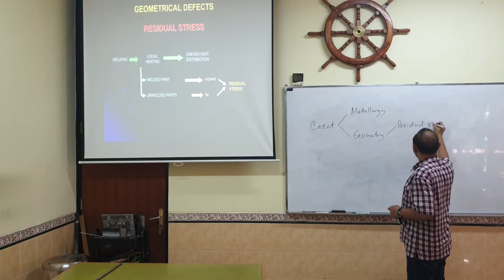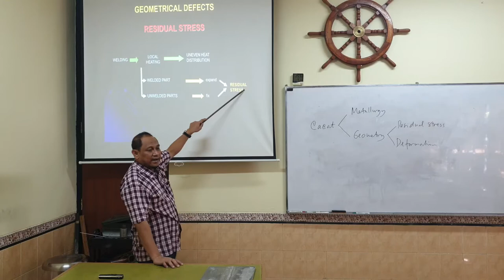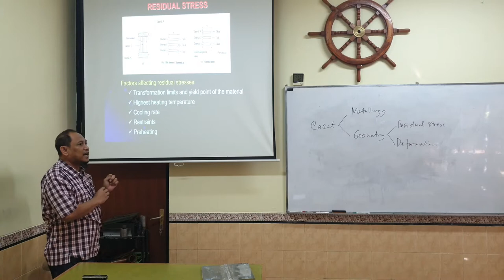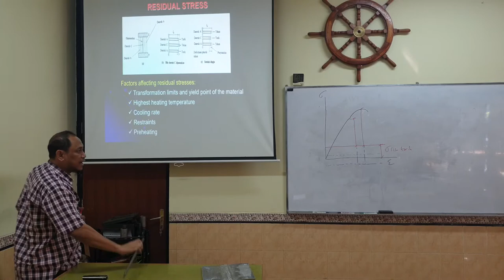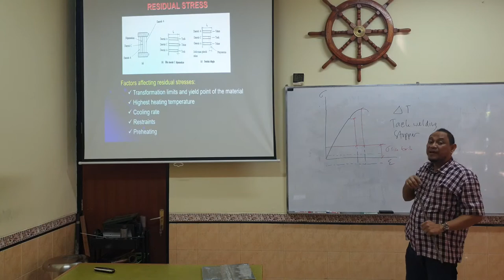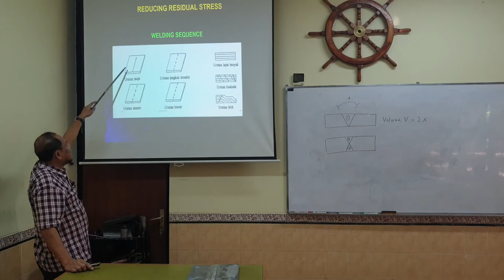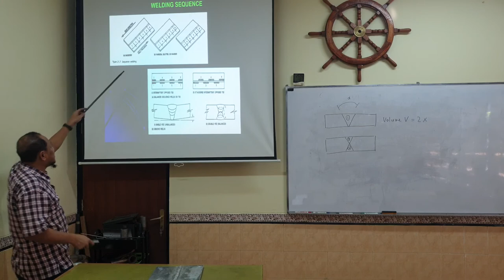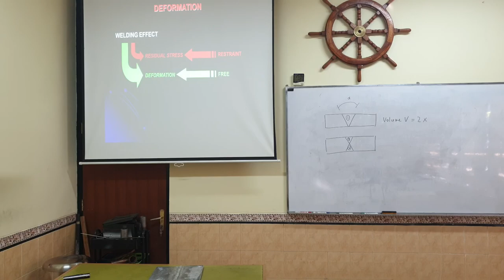Welding Technology Lecture Week 15 (1 of 3)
Welding Defects